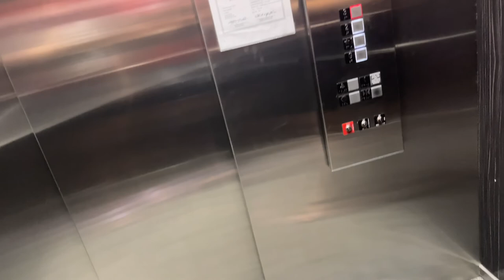LUXURY APARTMENT HUNTING IN OHIO | VERY STRESSFUL | MY FIRST APARTMENT | Yohana Amoure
Follow my buisness page launching 11.11.22 @yohanas.dollhouse._

I will be uploading every Sunday , Tuesday & Thursday!